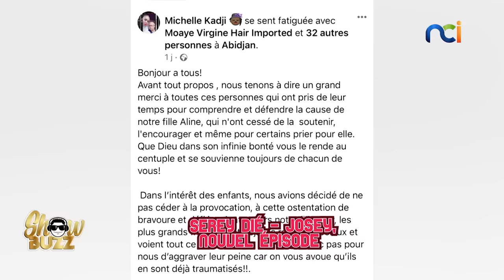Showbuzz s2 du 27 février 2023 avec Janine KLEEN